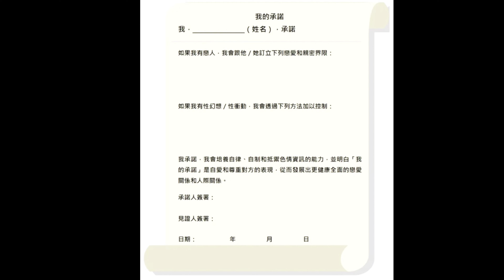【點撳住年青人把慾火】日本羽毛球女神「志田千陽」同「華仔」教路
打返場羽毛球應該可以撳得住你把慾火嘅！
不過記住唔好搵我做partner！
我咁索，只會火上加油，你搵佢就差唔多！

沖凍水涼撳唔到你把慾火㗎！
要好似我咁bucket challenge冰桶挑戰，先至會有機會撳熄㗎！

咁睇，撼頭埋牆實際啲喎！

十三四歲思春期 對性開放嚇死你
唔同你講禮義廉 兩情相悅冇拖欠

叫佢哋寫承諾書 保住婚前嗰隻豬
咪以為寫完會守 食咗先講點追究

慾火上升點去救 可以打場羽毛球
一升即刻去卜場 遠水近火低智商

濃情蜜意衝上床 急不及待似虎狼
牧師話沖凍水涼 淋熄慾火你就想

從來講性有避忌 社會進步好難理
佢哋仲係細佬哥 搞大個肚點收科